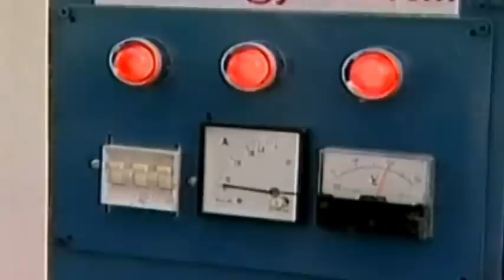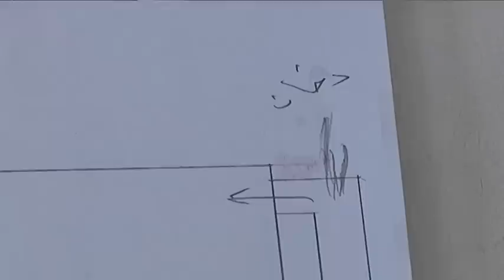فلسطيني يبتكر جهازًا للحد من ظاهرة الاحتباس الحراري